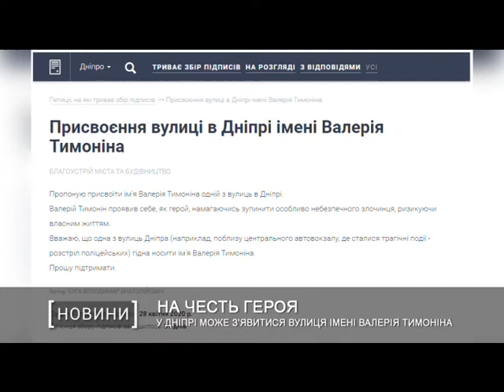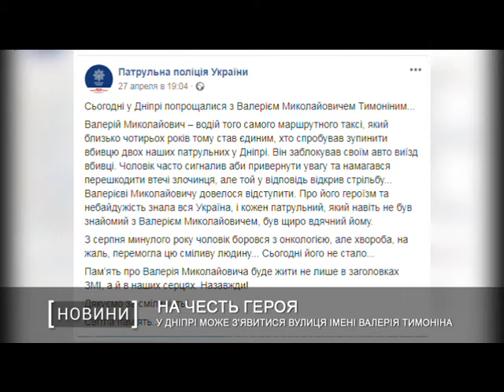У Дніпрі може з'явитися вулиця імені Валерія Тимоніна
На честь скромного та сміливого героя. На честь того, хто не побоявся стати на дорозі вбивці дніпровських патрульних Артема Кутушева та Ольги Макаренко. На честь Валерія Тимоніна. Вулиця у Дніпрі повинна носити його ім'я. Така пропозиція з'явилась на сайті єдиної системи місцевих петицій.